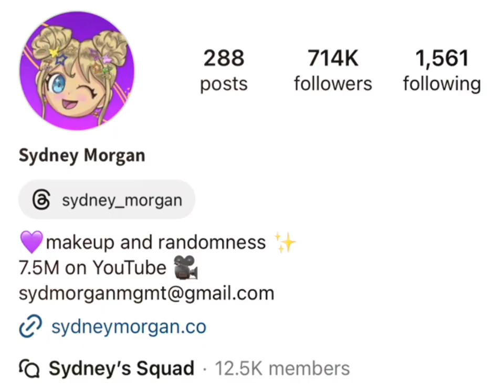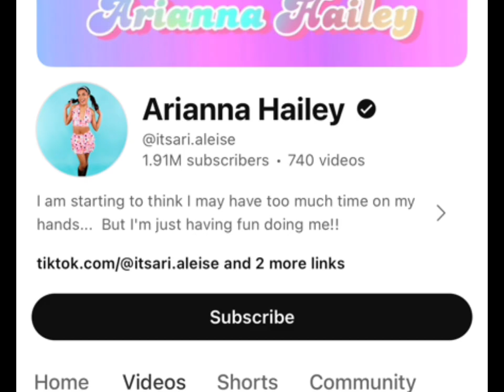Sydney Morgan Vs Arianna Hailey Real Age | Lifestyle | Biography | NetWorth | Relationship 2024